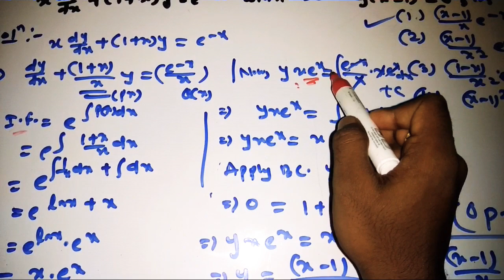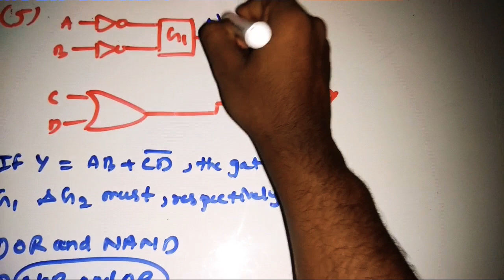CSIR NET June 2019 Physics ( Part - B) slotuons/Part - 2